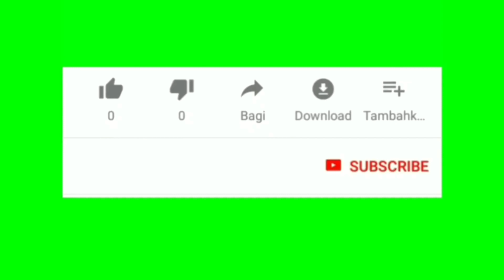(Part.1) ХЭН НЬ ХАМГИЙН ХӨӨРХӨН БЭ?